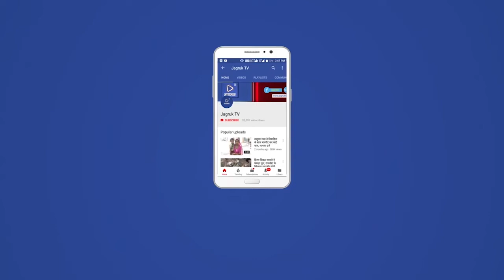साण्डेराव : कलेक्टर ने शिविर का आकस्मिक निरीक्षण कर गांव की समस्या के बारे में ली जानकारी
ग्राम पंचायत साण्डेराव के राजीव गांधी सेवा केंद्र पर गुरूवार को प्रशासन गांव के संग शिविर लगा। सरपंच दाकुदेवी की अध्यक्षता में आयोजित शिविर में 12 विभागों के अधिकारी-कर्मचारियों ने मौके पर ग्रामीणों ने समस्याओं का निस्तारण किया। इस दौरान शिविर प्रभारी ने लभार्थी ग्रामीणों को स्वीकृति पत्र व प्रमाण-पत्रों का वितरण कलेक्टर नर्मित मेहता के हाथों से करवाया । विकास अधिकारी जब्बरसिंह सोनीगरा ने बताया कि शिविर में आवेदकों को आवासीय पट्टे, जन्म-मृत्यु प्रमाण पत्र,  पेंशन पत्रावली व  नवीन आवास स्वीकृत के लिए आवेदन किए गए।  जीवन ज्योति बीमा योजना, नवीन जॉबकार्ड, पीएम सुरक्षा बीमा योजना के आवेदन किए गए। इस दौरान आरआई ,पटवारी द्वारा खेतों के खातों में शुद्धिकरण किया गया। शिविर में विकास तहसीलदार, सहायक विकास अधिकारी, ग्रामविकास अधिकारी  चिकित्सा, महिला एवं बाल विकास विभाग, चिकित्सा, आयुर्वेद, सिंचाई विभाग, कृषि अधिकारी सहित विभिन्न विभागों के अधिकारी कर्मचारी मौजूद थे।

ग्रामीणों ने सफाई व्यवस्था को लेकर की शिकायतें
शिविर के दौरान ग्रामीणों ने गांव की साफ सफाई, नालियों की सफाई के लिए जोरदार मांग की। सफाई कर कचरा उचित स्थान न डालकर जगह-जगह बिखरने से खुलेआम बीमारियों को न्योता दे रही है। वही गांव की क्षतिग्रस्त सड़के होने के कारण जगह-जगह खड्डे पड़े हैं जिससे ग्रामीण चोटिल हो रहे हैं। राउमा विद्यालय के संस्था प्रधान ने विद्यालय का पट्टा एवं खेल मैदान का पट्टा एवं चारों दिवारी की तारबंदी के लिए मांग की गई।
 साण्डेराव ग्राम पंचायत में आयोजित शिविर में साण्डेराव के एक भी ग्रामीण को पट्टा नहीं मिला और ना ही गंभीर समस्या का समाधान हुआ,इसके बारे मे जानकारी लेने पर अधिकारीयों ने बताया कि साण्डेराव ग्राम पंचायत का पुर्णतया चार्ज अभी तक नए पदेन सचिव को सुपुर्द नहीं किया गया है। सिंदरू व देवतरा ग्राम पंचायत के ग्रामीण हुए लाभान्वित।